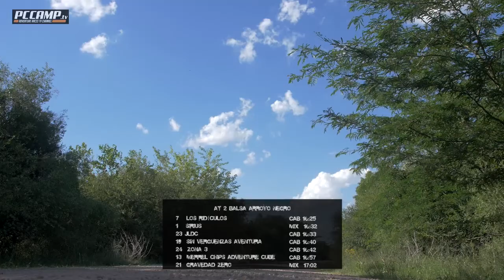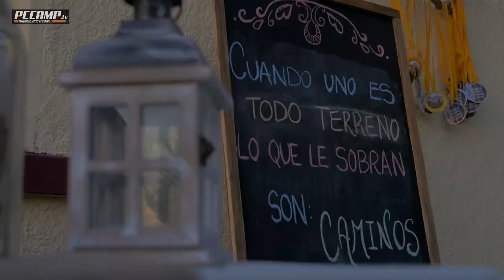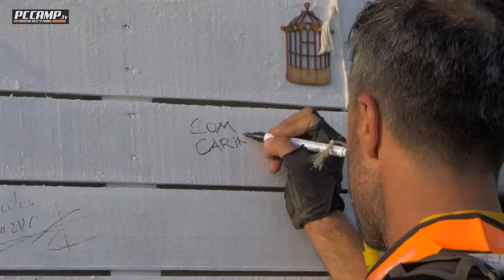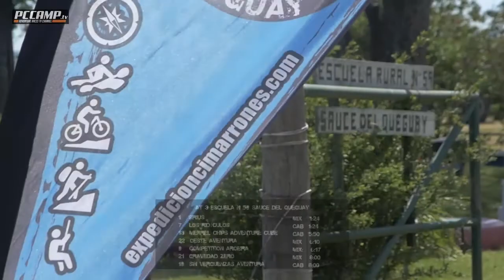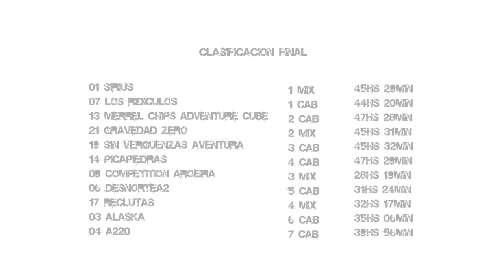EXPEDICION CIMARRONES 2018 - URUGUAY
Expedition Race
Paysandú - URUGUAY
300 Kms Non Stop
MTB - KAYAK - TREKKING - CUERDAS/ROPES - ORIENTEERING